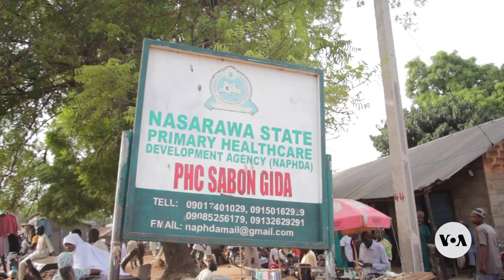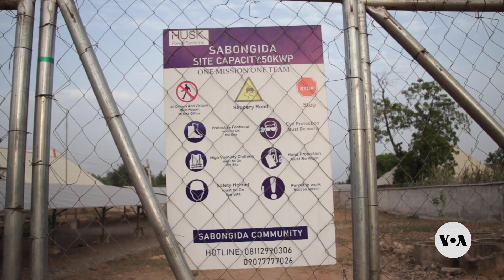Nigeria Launches Cost Effective Hybrid Grid in Nasarawa State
Nigeria recently launched its first interconnected solar hybrid mini grid in Nasarawa State that makes electricity more reliable, renewable and accessible.

For more, reporter Gibson Emeka filed this story from Nigeria’s capital, Abuja, narrated by VOA’s Grace Oyenubi.